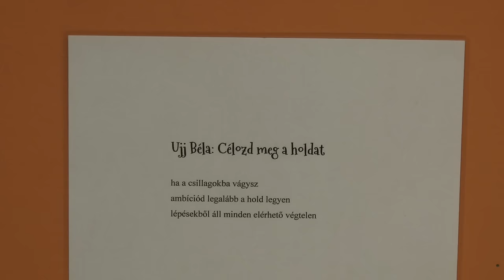„Odaát”, Vörös Eszter Anna kiállítása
Január 14-én nyílt meg a Művészetek Háza konferenciatermében Vörös Eszter Anna „Odaát” című kiállítása. A megnyitó igazi összművészeti eseménnyé változott hiszen a művésznő meghívta a Gödöllő Táncegyüttes és a Gödöllő Táncszínház tagjait, hogy a képek ihlette hangulatban egy-egy koreográfiával járuljanak hozzá a művészeti élményhez. A megnyitó alkalmából Gémesi György mondott köszöntőt, melyben kiemelte az autodidakta művészet, kényszeres szakmai irányzatoktól mentes, elemi erejét.
Az eseményen felolvasták a Gödöllői Irodalmi Kerekasztal tagjainak 13 versét melyek a képek ihletésére születtek és a kiállításon is megtalálhatóak.
Vörös Eszter Anna beszédében a kiállítás témáját adó „Odaát”  fogalmáról elmondta, hogy a művészek különleges felelőssége a mindennapi léten túli világ rejtélyeinek megfogalmazása.
Eszter képei nem csak a messzi Tenessee-ben láthatóak de január 28-ig a Művészetek Háza konferenciatermében is megtekinthetik őket az érdeklődők.